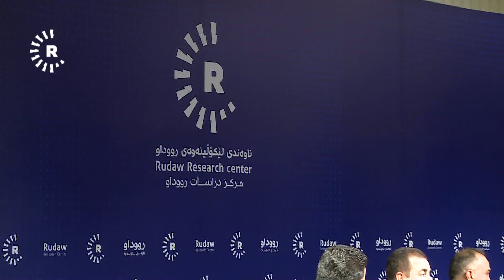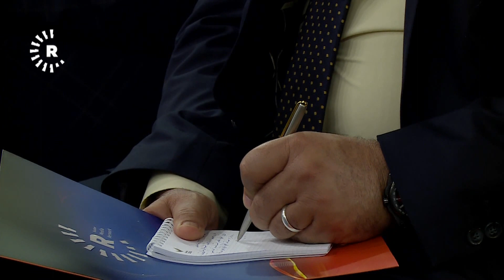دیداری "هەرێمی کوردستان و عێراق: دوو کیان و یەک دەوڵەت" - پانێڵی یه‌كەم